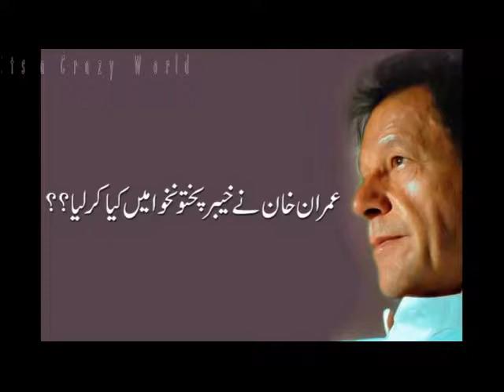For Those who saya IMRAN KHAN has Done Nothing in KPK -Must Watch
Its a Worth Watching Video Who Criticize that Imran Khan has done Nothing Progress in KPK , Pakistan.